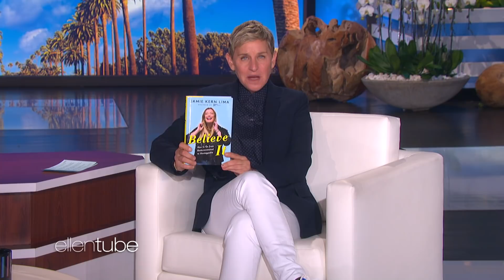Makeup Mogul Jamie Kern Lima on Turning a Setback into a Setup for Success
Ellen welcomed Jamie Kern Lima, Co-founder of IT Cosmetics and the first female CEO of a L'Oréal brand. She shared how she came up with the business idea as a TV reporter, and that despite the struggle to find investors and constant setbacks, she never gave up. Now she’s telling her inspiring success story in her book “Believe IT: How to Go from Underestimated to Unstoppable.”